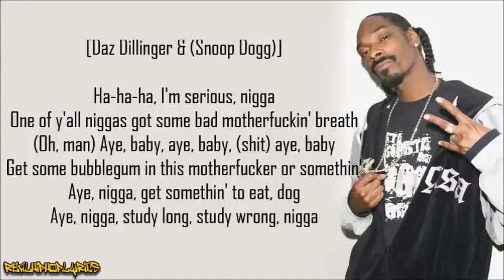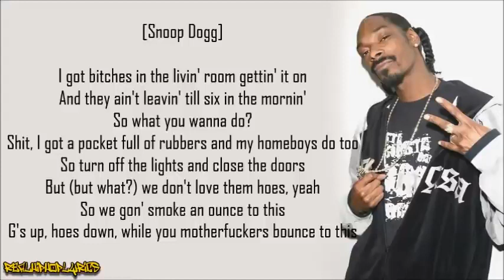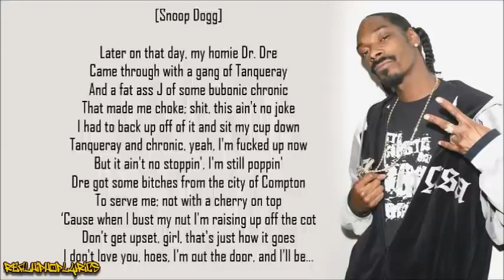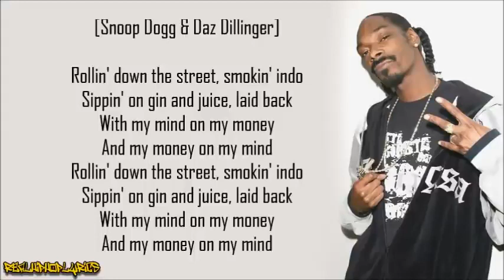Snoop Doggy Dogg - Gin and Juice (Lyrics)